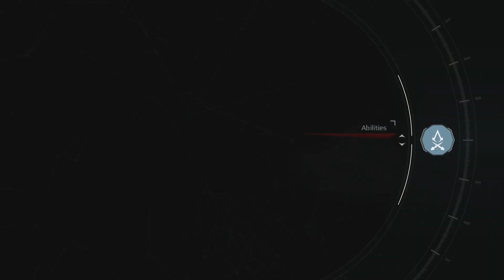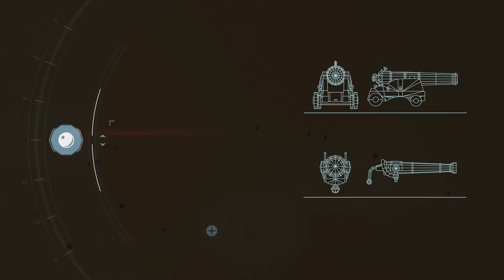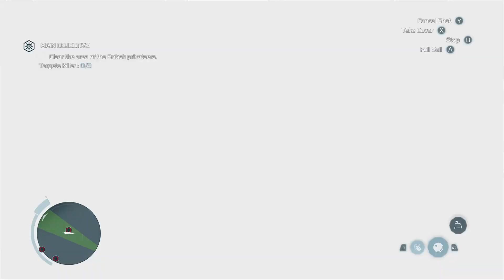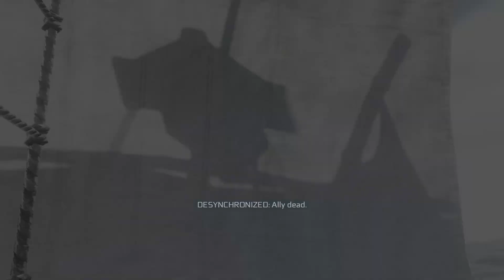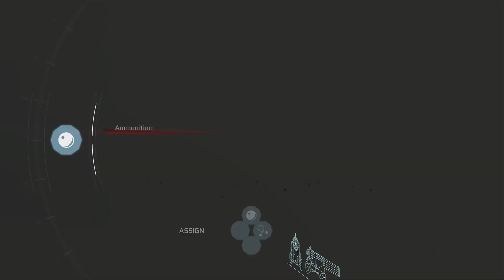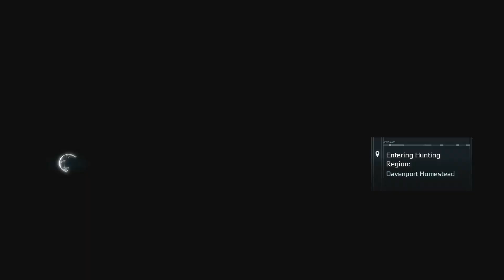Naval Part 2 - Assassin's Creed 3 Walkthrough Part 16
Connor continues the naval missions.

Friends.